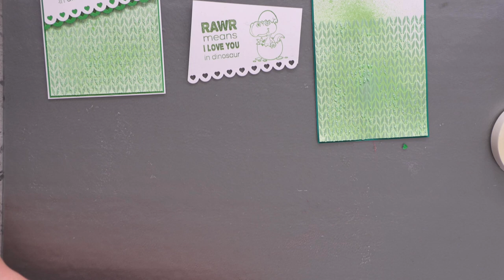HOW TO HIGHLIGHTS - SCOREBOARD BACKGROUND - TEXTURE PASTE - STENCILLING - HANDMADE CARDS - QUICK!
Join Simon for inspiration on various projects with these under 3 minute highlights, or follow the link below to craft along with Toni in the full length LIVE studio catch-up.